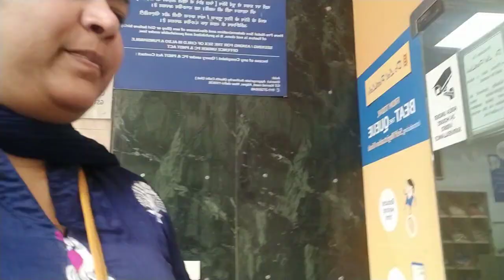Vlog# 220 aaj tho report hi li gai bus